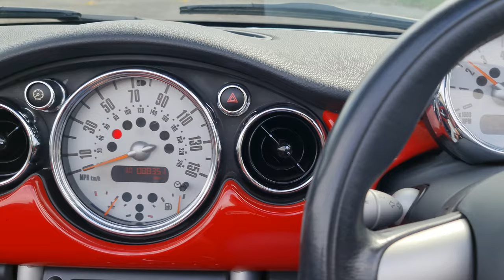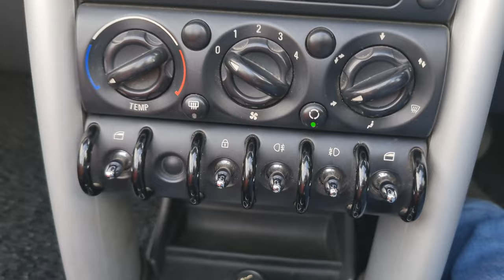【WALK AROUND】MINI COOPER CONVERTIBLE 1.6 Manual 2006/2017